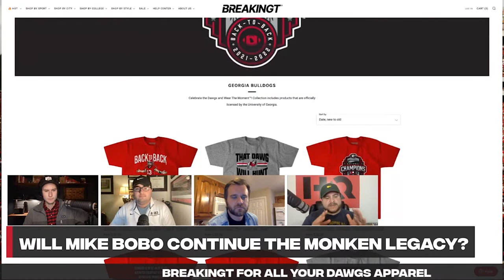What makes this Mike Bobo era different from the last one at Georgia? I Georgia Bulldogs Football